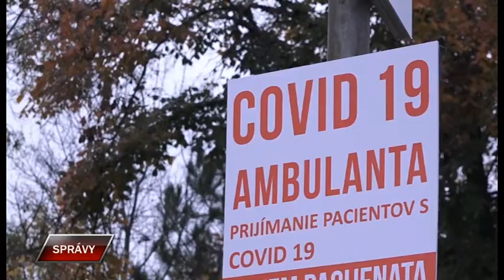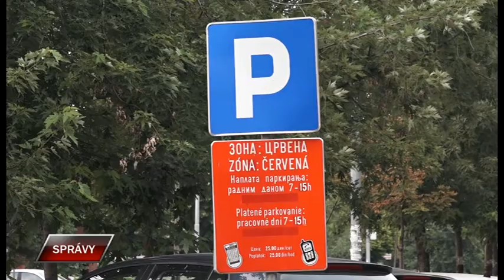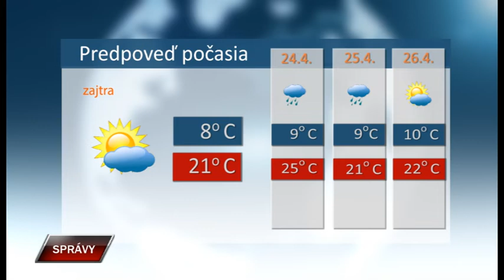Spravy 22 4 2022